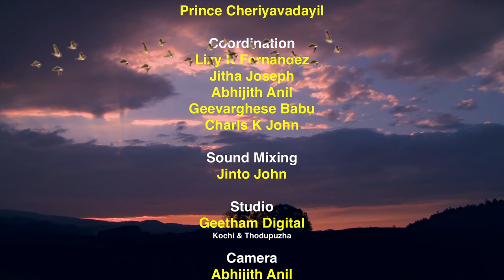Psalms 91 / സങ്കീർത്തനം പാടുന്ന തൊഴിലാളികൾ | ATHYUNNATHANTE MARAVIL | lizy Fernandez / Baby John /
GEETHAM MEDIA presents the RE CREATED song " സങ്കീർത്തനം പാടുന്ന തൊഴിലാളികൾ | ATHYUNNATHANTE MARAVIL "

ലിസി ഫെർണാണ്ടസും ബേബി ജോൺ കാലയന്താനിയും ചേർന്നൊരുക്കിയ സൂപ്പർ ഹിറ്റ് ഗാനം ഗൾഫിലെ ഒരു കമ്പനിയിലെ നൂറോളം തൊഴിലാളികൾ ചേർന്ന് പാടുന്നത് കാണാം
Employees singing PSALMS- Praying Divine Protection against the pandemic.
ATHYUNNATHANTE MARAVIL RECREATED
CO ORDINATORS
JITHA JOSEPH
ABHIJITH ANIL
GEEVARGHESE BABU
CHARLS K JOHN
Camera | ABHIJITH ANIL
Edit | UNNI RAMAPURM

Lyrics | BABY JOHN KALAYANTHANI & LIZY K FERNANDEZ
music | LIZY K FERNANDEZ
Sung by SHAN K FERNANDEZ and ANNA BABY
Production house |  GEETHAM  STUDIOS COCHIN and THODUPUZHA
Mixing and Mastering : Jinto John
Edit| UNNI RAMAPURAM
BGM | V J PRATHISH

THANKS
All Staff and well wishers GEFS Group of Companies.